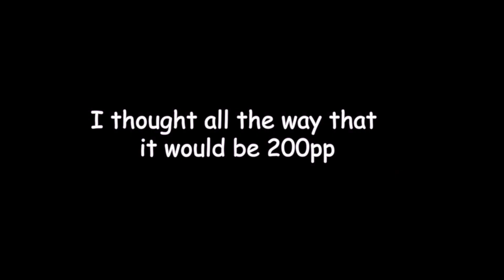I Finally Fced Something (and got top 2)